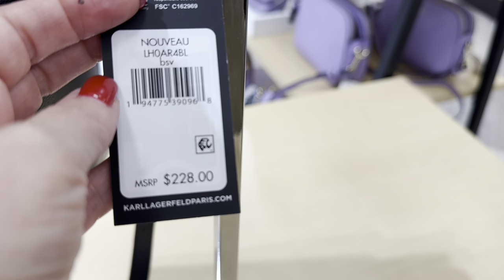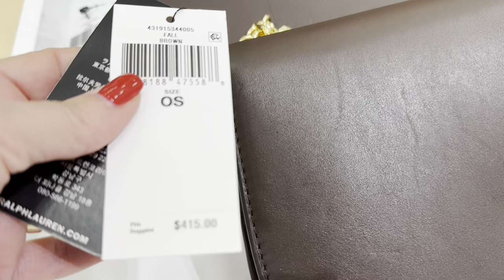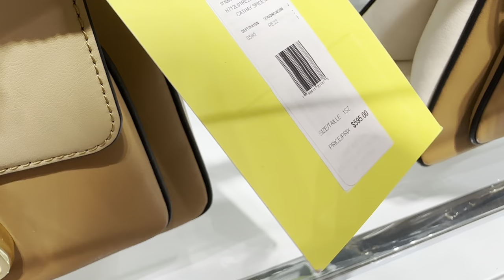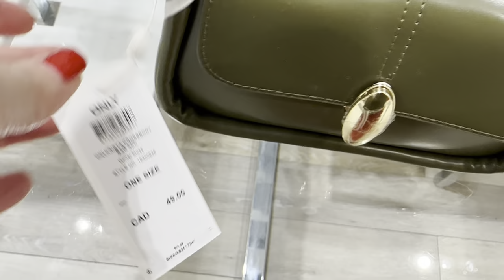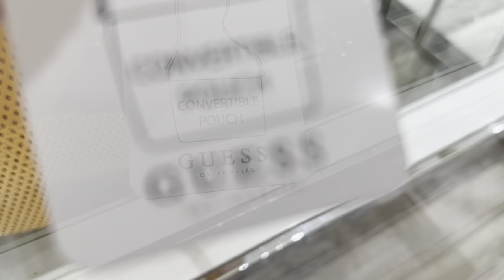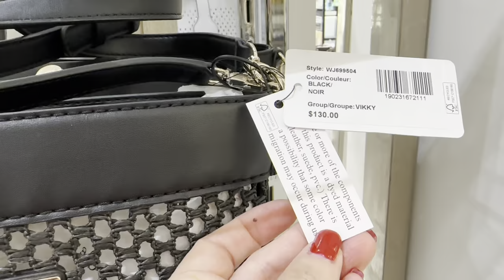УДОБНЫЕ БАЗОВЫЕ СУМКИ ИЗ КОЖИ НА КАЖЛЫЙ ДЕНЬ ШОПИНГ ВЛОГ ТРЕНДЫ ОСЕНИ Ralph Loren Marc Jacob’s Guess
Дорогие друзья  сегодня шопинг влог из магазина сумок, удобные кожаные сумки на каждый день, тренды осени, новая коллекция, базовый гардероб, базовая капсула, удобная одежда на каждый день, стиль, мода